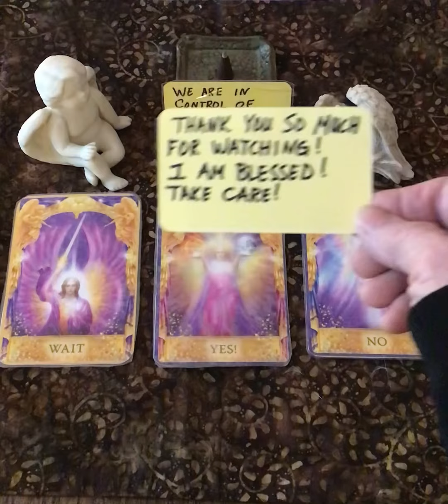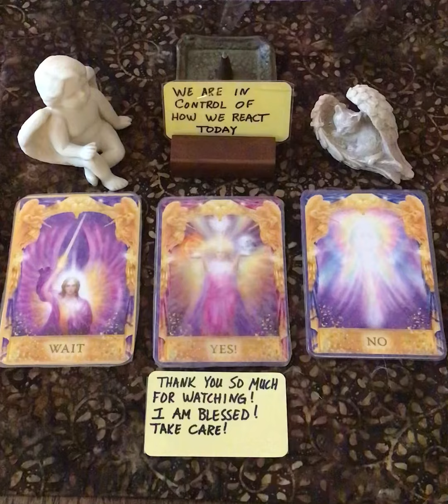QUICK YES OR NO PICK A CARD. TIMELESS 🙏🍀💕❤️💜💐🥰😘🔮⭐️🌙🌞🧐